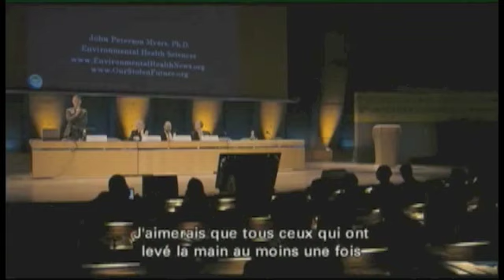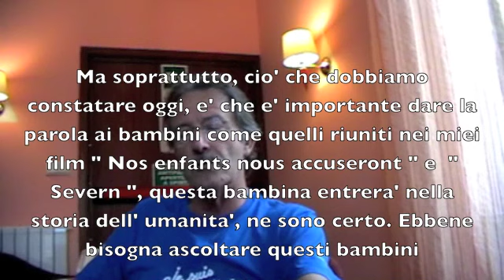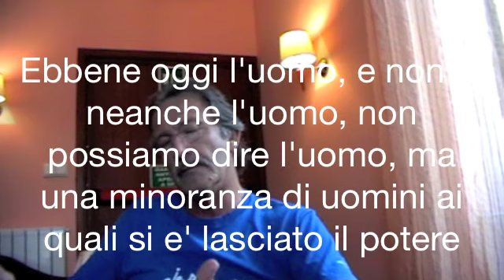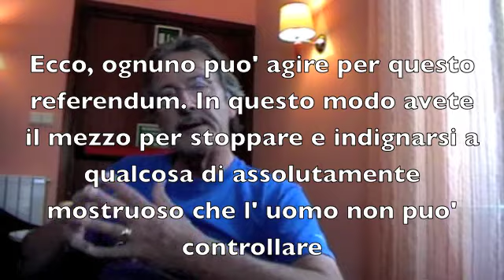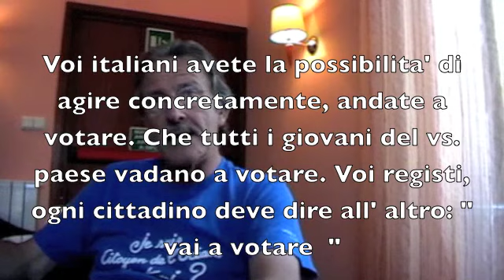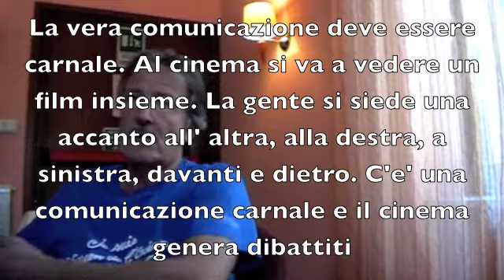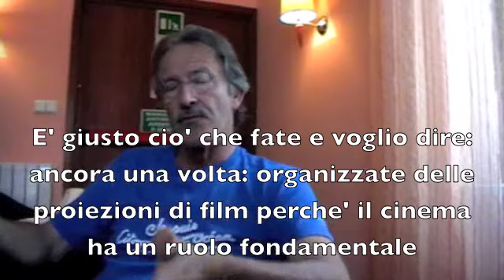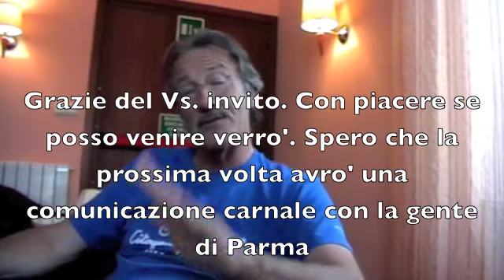Nucleare patto con il demonio !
Festival CineAmbiente Torino 2011
Intervista con Jean Paul Jaud autore del film " Severn, la voce dell' infanzia " e " Nos enfants nous accuseront ".